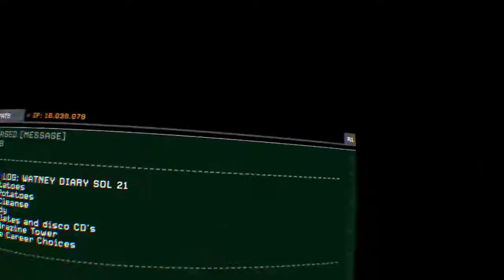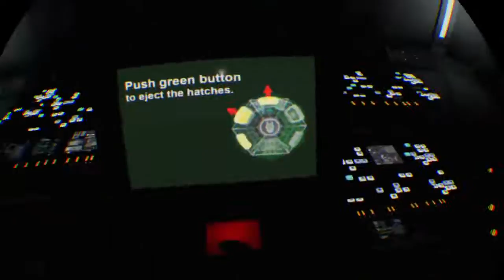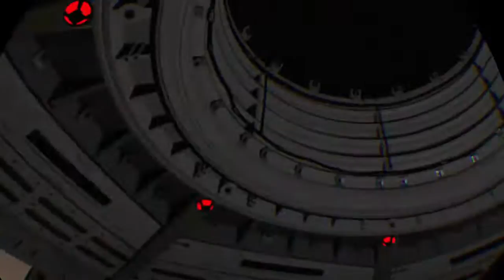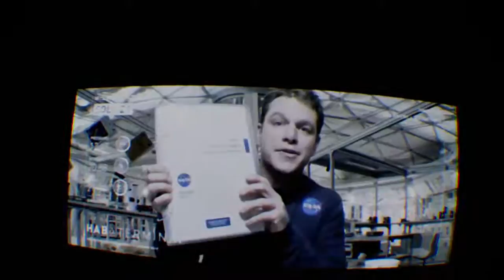Im matt Damon